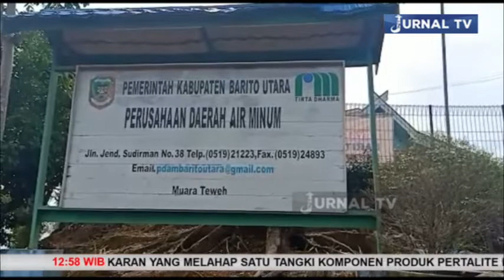PDAM UPAYAKAN PELAYANAN TERBAIK PADA PELANGGAN